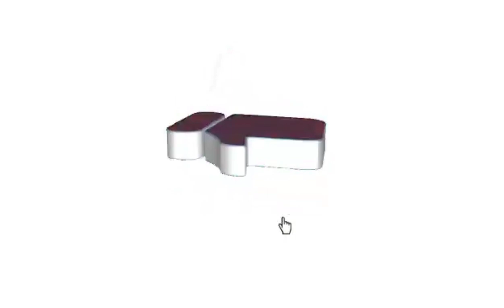Road trip to Bulakan | collection...Part1